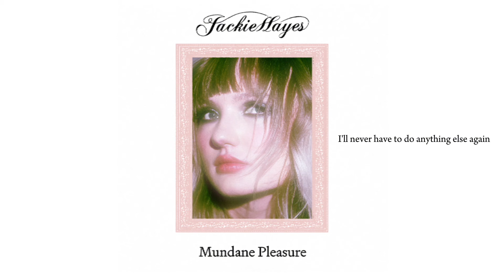Jackie Hayes - Soak It In (Official Lyric Video)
Lyrics:
I am stuck, in a dream, in a fog
Where things work out as they are
Haven’t learned to let go, instead I stall
My heads buried in the snow

Lose control to be happy
Buckle down, I am ready for it all
Soak it in, Mundane Pleasures
I know I should be doing better by now

And if I hide in my room
I’ll never have to do anything else again
If I remain in my head
I can pretend that this last year never happened